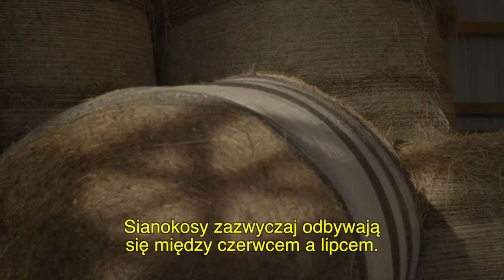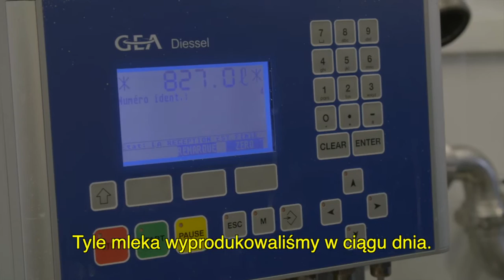Case IH Out in the Field: Francja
Rodzina Cyrila od pokoleń zajmuje się rolnictwem. Nikogo zatem nie zdziwiło, że gdy nadszedł czas na przejęcie rodzinnej mleczarni w Bouverans, Cyril zdecydował się na najlepszy sprzęt marki Case IH. Więcej informacji na stronie